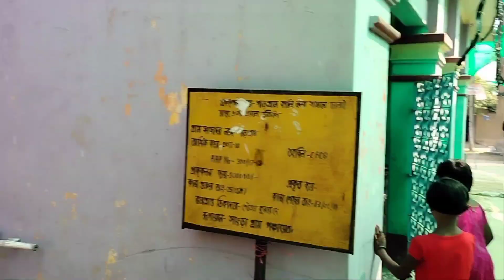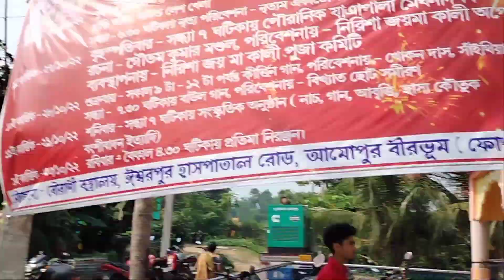তিন মায়ের 😍 দর্শন করতে গেলাম 😎 | নিরিশা মা 🙏 শালগড়িয়া মা 🙏 পারগ্রাম মা 🙏 | তিন মা সেজে উঠেছে 💚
তিন মায়ের 😍 দর্শন করতে গেলাম 😎 | নিরিশা মা 🙏 শালগড়িয়া মা 🙏 পারগ্রাম মা 🙏 | তিন মা সেজে উঠেছে 💚 | @Soumikmondalrickvlogs

Hey guys
              আমি সৌমিক মন্ডল/soumik mondal Life style vlog & motivation video দেখার জন্য আমাদের এই ছোট্ট একটা চ্যানেল টিকে সাবস্ক্রাইব করে আমাদের পাশে থাকুন।কারণ আপনাদের একটু সাপোর্ট আমাকে ভিডিও বানানোর জন্য অনেক অনেক মোটিভেট করবে। তো guys বেশি দেরি না করে এই ছোট্ট ভাইটিকে সাপোর্ট করে তার পাশে থাকো।

Bengali vlogs
Lifestyle vlog
Jay maa kali
Ma kali song
Kali ma asche
Kali ma song
Maa kali drawing
Maa kali
Pargram maa
Shalgoria maa
Nirisha maa
Maa kali thakur
Noihati boroma toiri
Ahmedpur boroma
Boroma ma kali
Thakur toiri kora
Kali thakur toiri
Bengali vlog video
Soumik mondal rick vlogs

    keep support and love guys 💙💚